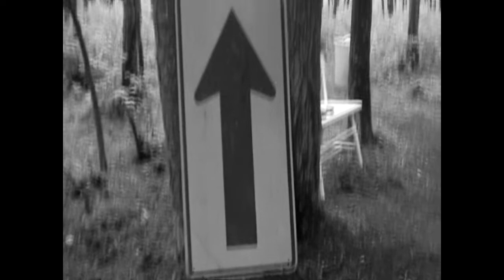SHIRETOWN USA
Take a little trip down to Shiretown.